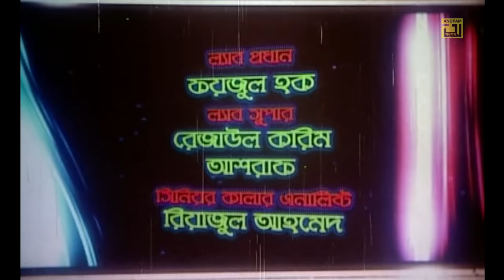Poran Jay Joliyare | পরান যায় জ্বলিয়ারে | Shakib Khan, Purnima, Romana & Nodi | Bangla Full Movie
Watch Bangla Full Movie Poran Jay Joliyare | পরান যায় জ্বলিয়ারে | Exclusively on Anupam Movies.

Movie: Poran Jay Joliyare
Cast: Shakib Khan, Purnima, Romana, Nodi, Don, Afzal Sharif, Siraj Haydar, Misa Sawdagar, A.T.M. Shamsuzzaman & Others.
Lyricist: Kabir Bakul
Composer: Shouquat Ali Imon
Director: Shohanur Rahman Shohan
Producer: Shafiqul Islam
Production: Bandhan Banichitra
Language: Bangla
Label: Anupam